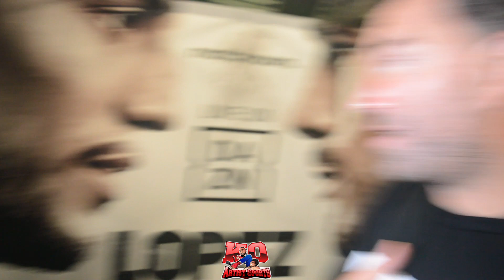LOL CHAOS! TEOFIMO LOPEZ makes EDDIE HEARN deal on DEVIN HANEY FIGHT!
CANELO VS CALEB PLANT, WHO DO YOU GOT? VOTE IN THE COMMENTS!